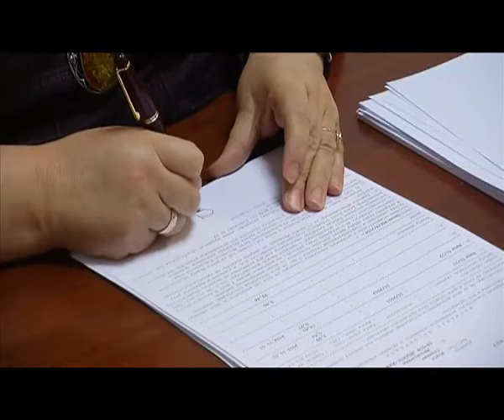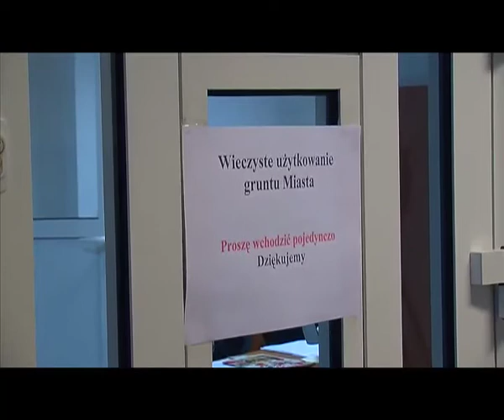Szybsze i łatwiejsze oplaty za grunt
Ma być szybciej i łatwiej przy wnoszeniu opłat -- to główne powody nadania przez miejskich urzędników numerów indywidualnych kont bankowych dla wieczystych użytkowników gruntów. Nowe przepisy obowiązują od stycznia.